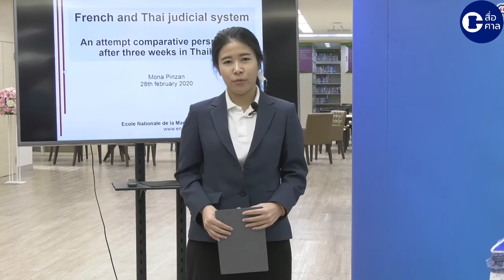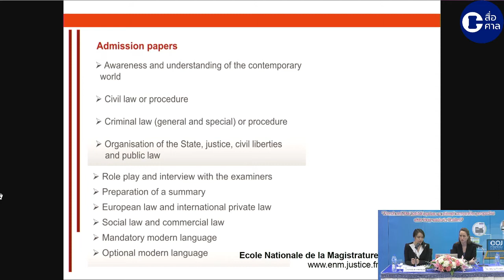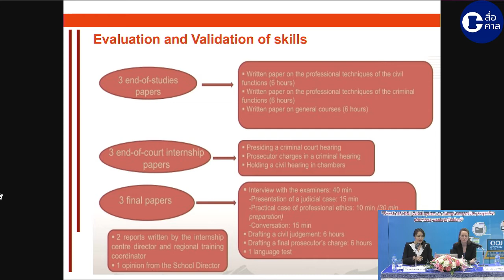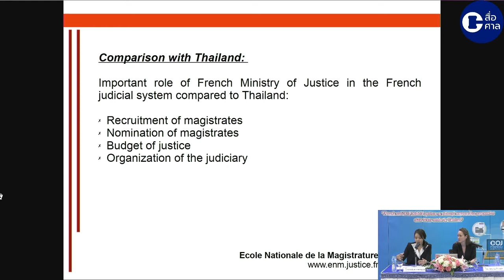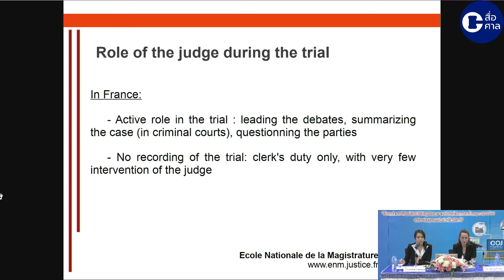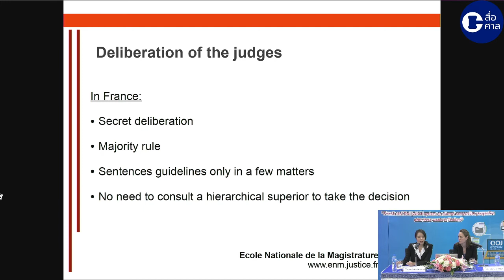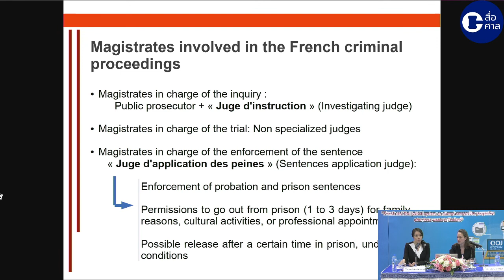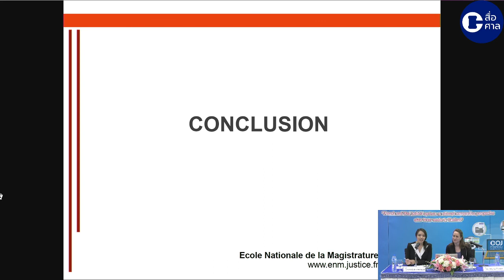การเปรียบเทียบระบบศาลไทยและฝรั่งเศส ประสบการณ์การฝึกงานที่ศาลยุติธรรม 3 สัปดาห์